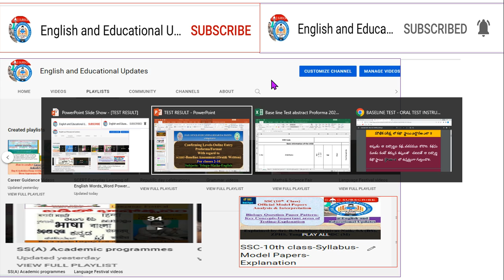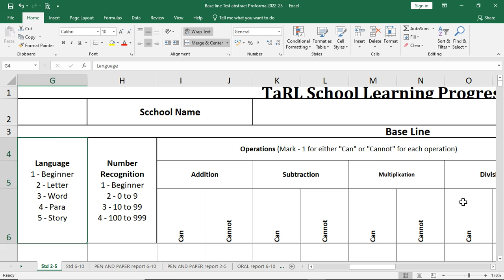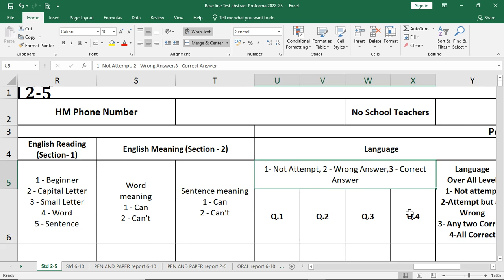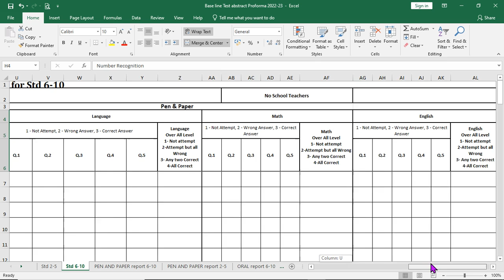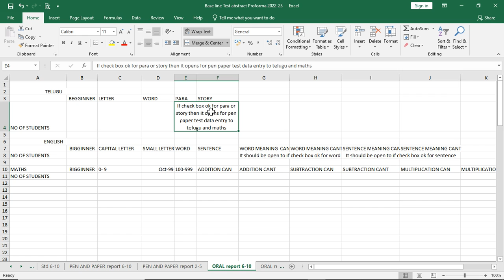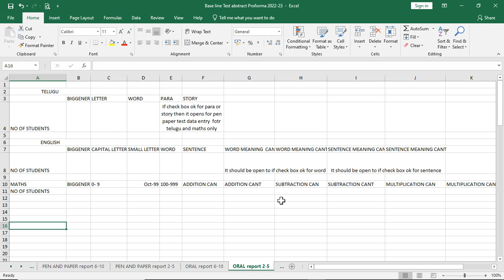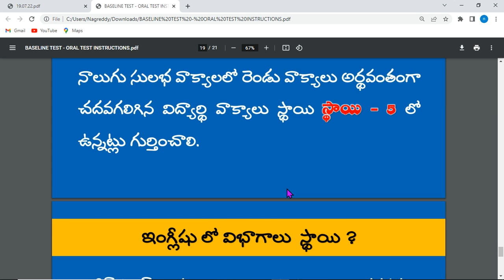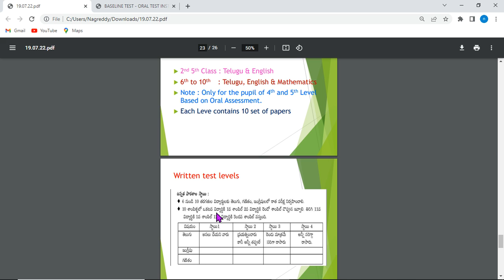SCERT_BASELINE_Online_Entry_Proforma_Details_Deciding_the_Levels_Oral_written_Assessment_Uploading